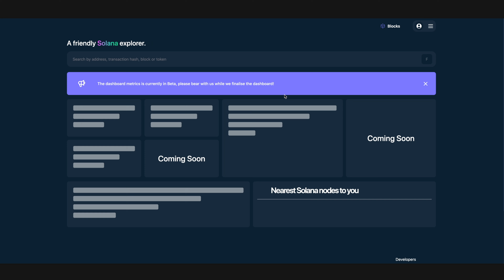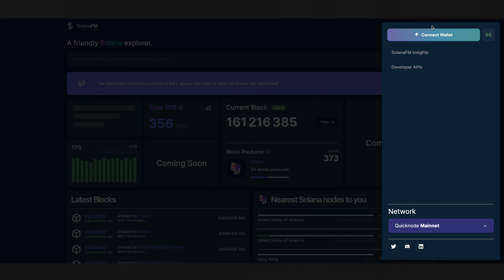Solana.FM : l'outil ultime pour analyser Solana ? - Solana Breakpoint 2022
Solana.FM est un des block explorer les plus complets de l'écosystème Solana.

Notre interview de Nicholas Chen, CEO de Solana FM.

SolanaFM a pour objectif de proposer le maximum d'outils aux utilisateurs et développeurs pour analyser les informations disponibles sur la blockchain Solana.

☠️ Avertissement